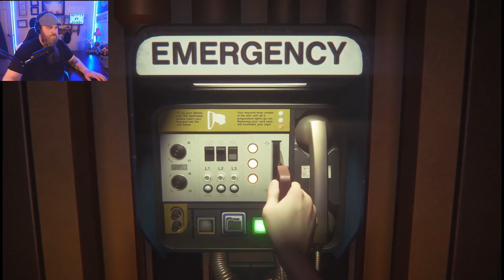Trying to find our way around the ship: Alien Isolation [EP2]